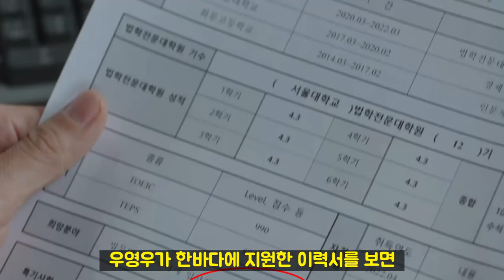[이상한 변호사 우영우 결말] 우영우 이준호의 데이트시무 10조에는 결말이 담겨있다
이상한 변호사 우영우 10화에서 우영우는 이준호에게 둘이서 하고싶은 일들을 데이트시무 10조라는 이름으로 적어왔습니다. 많은 내용들이 담겨있습니다. 결말도 들어가있고요.

Track : 눈송이에 스치는 바람에도
Composer : 눈솔